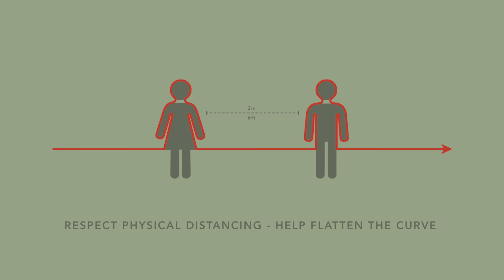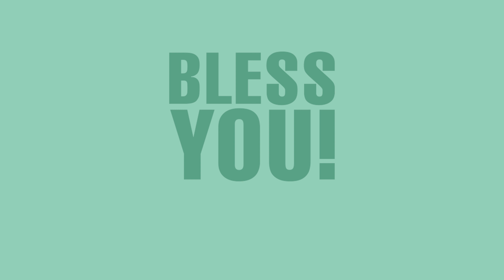United Nations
As the world struggles to keep up with the COVID-19 pandemic, the UN put out a worldwide call to all creatives. The goal: to help spread messaging that would inspire action and put an end to this tragic assault on humankind. With very limited time, no budget, and trying to appeal to a global audience, this was 's contribution to the cause.

If your company would like to rebrand and share this important messaging, please send me an email for the working files which will be delivered to your inbox with no strings attached and absolutely no email follow-ups. jack{at}crackerjackflash.com

*Update: A number of the stills for this campaign have been shortlisted and may, in fact, be shared around the world in the coming weeks!